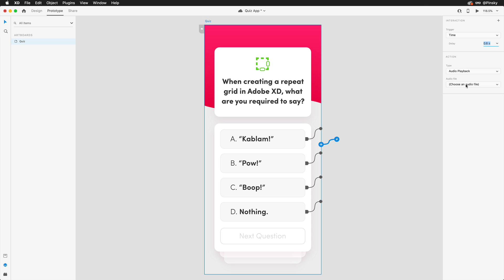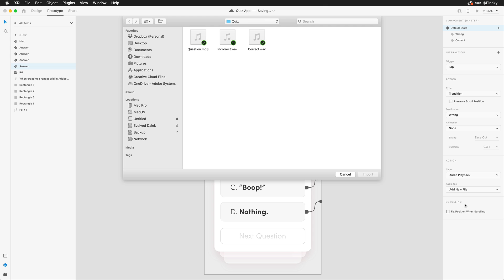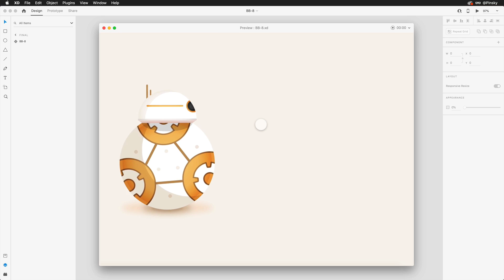Audio Playback in Adobe XD – Add Sounds Effects and More!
Whether you want to add sound effects to improve your prototype’s functionality or to simple add a touch of fun, let’s take a look at how it’s done using Adobe XD.

Dribbble!